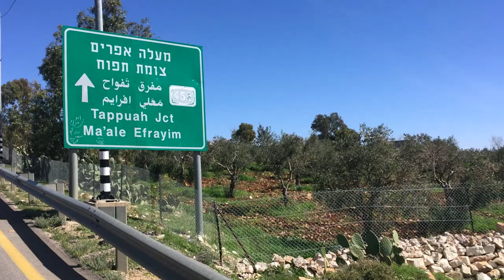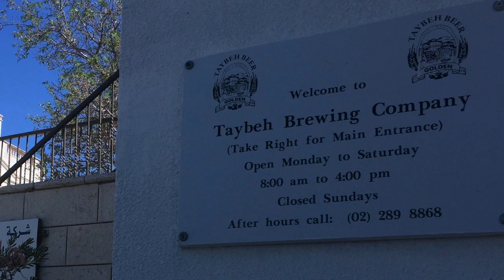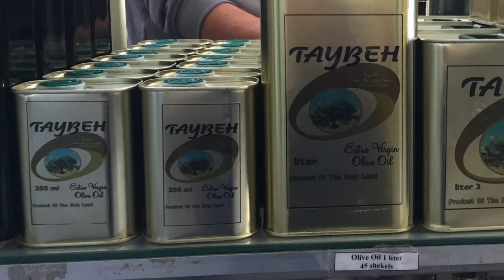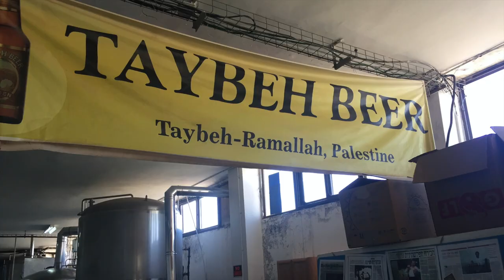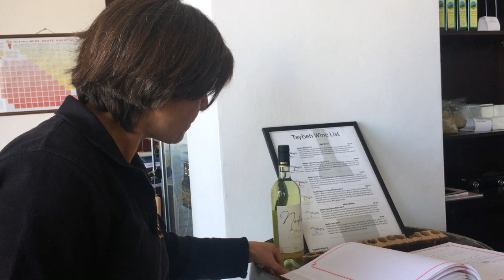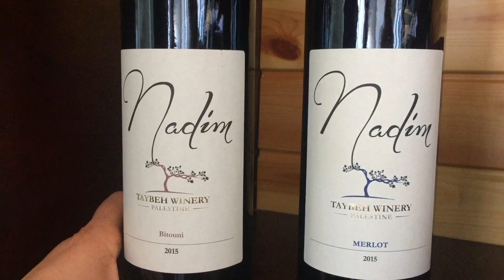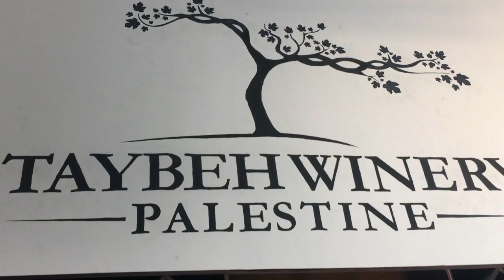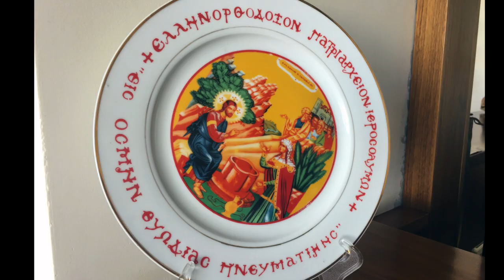(vlog156) 03March2018 Visit to Taybeh Brewery and Winery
After we toured the Church of the Nativity
or was it the Shepard’s Field Church,
I can’t remember which or was it both, we ate at the
Grotto Restaurant in Palestine,
there I spotted beer on the bar and learned it was brewed in Taybeh, Palestine AND it was good.

I decided then and there before I went on into Jordan to see Petra and Jerash, I just had to visit that brewery.

Around 2,000 people live in Taybeh at an altitude of just below 3,000’ above sea level.
According to Time magazine in 2009, it is the last all-Christian community in the West Bank.

Taybeh Brewing Company is a family owned business established in 1994 following the Oslo Peace Agreement (1993).

The goal was to invest and boost the local economy by introducing new styles of natural hand crafted micro-brewed beers according to the German Purity Law with no preservatives or additives making an excellent Palestinian beer while creating a nationalistic feeling.

Madees, the daughter of the founder,  the only female brewer in Palestine, showed me around the brewery.

I was quite surprised to learn that Taybeh has an Octoberfest attended by people from all over the world. Someday, I hope to make the festival.

About a minute away is Taybeh Winery,
 where Buthina told me all about how their wine is made.

The winery is located on the first floor of the lovely Taybeh Golden Hotel.

Research Credit: Wikipedia
Maps Credit: Google Maps